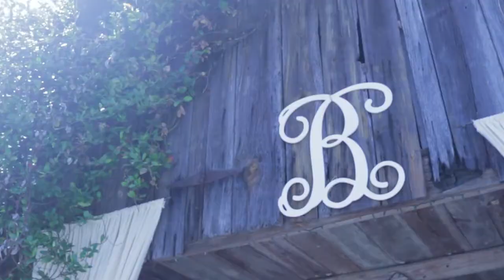Hutcheson Plantation Wedding - Caitlin&Brandon Trailer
Caitlin and Brandon you two are truly meant for each other. The emotion at this wedding was remarkable. The way you look at one another says is all. I cant wait put together the full video.

A Production by HDX Films